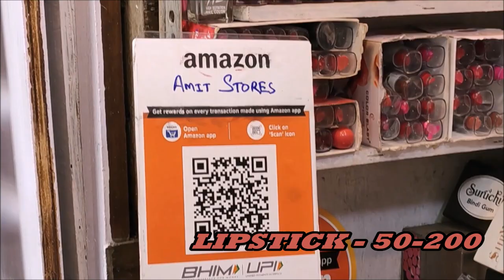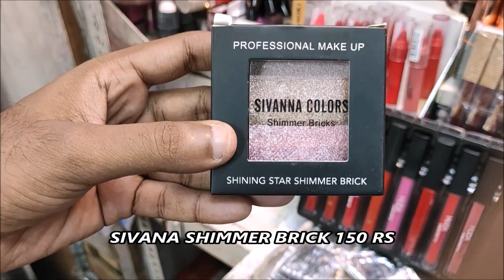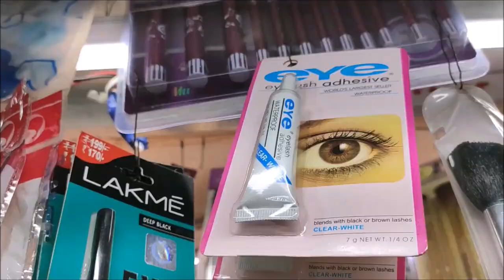Hatibagan street shopping| Hatibagan market vlog| In Bengali| buy makeup items at cheapest price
guys আজ আমি তোমাদের সাথে যে ভিডিও টা share করবো সেটা হলো হাতিবাগান কলকাতার একটা নির্দিষ্ট দোকানের ওপর। দোকানটাতে তোমরা খুবই কম দামে বিভিন্ন ধরনের makeup প্রোডাক্ট পেয়ে যাবে।এখানে তোমরা প্রচুর লোকাল ব্র্যান্ড যেমন kiss beauty, swiss beauty,mars,blue heaven, Hillary rhoda মতো brand এর জিনিস পাবে আর তার সাথে তোমরা এই দোকান টাতে গেলে প্রচুর discount ও পাবে যার জন্য তোমরা অনেক টাকা সেভিংস করতে পারবে।পড়ে তোমরা এসে আমাকে thanks বলবে আমি জানি😉।দোকান টা সত্যি makeup lover দের জন্য স্বর্গ।একবার অবশ্যই ঘুরে এসো।যেগুলো তোমার অনলাইনে অনেকে বেশি দামে পাবে সেগুলো এখানে তোমরা অনেক কম দামে পেয়ে যাবে।আর তোমরা যদি আমার subcriber হও তাহলে তো তোমাদের জন্য আরও discount আছে।তোমাদের যদি একটুও উপকার করতে পারি তাহলে আমার খুবই ভালো লাগবে।

Google map location: 82, Bidhan Sarani
82, Bidhan Sarani, Sovabazar, Hati Bagan, Shyam Bazar, Kolkata, West Bengal 700004

COPYRIGHT:All the  content of this channel is made by channel  owner priyanka do not copy or use any content without permission.email is given below.

TAKE CARE
BYE BYE
LOVE LOVE